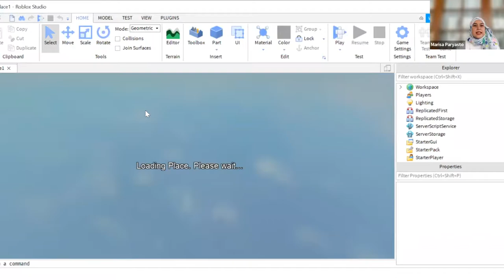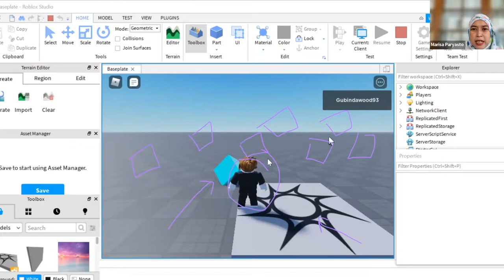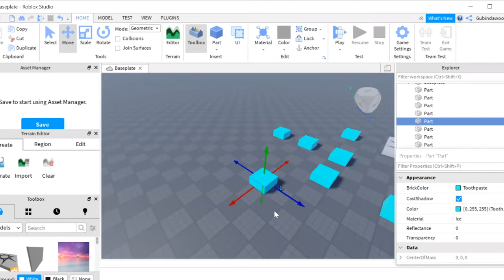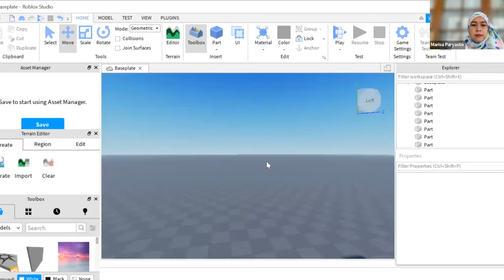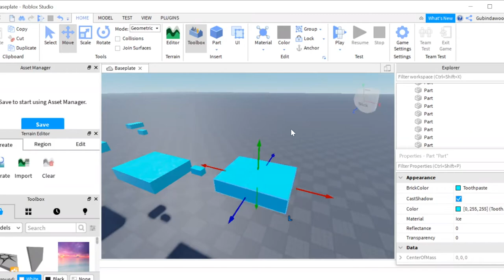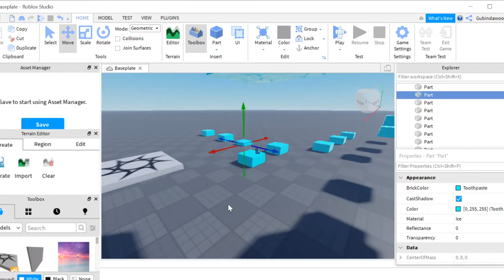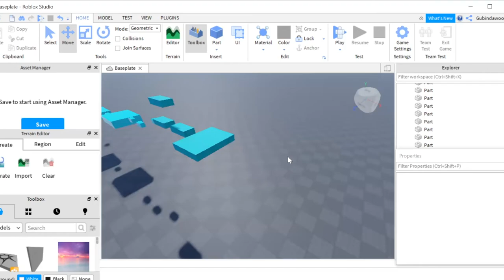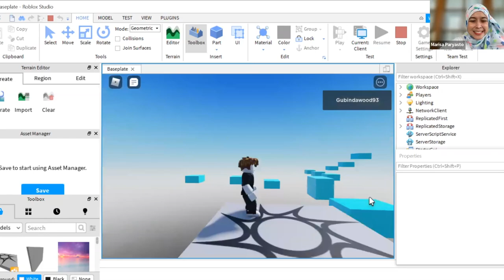ProCodeCG Coding Camp End 2021 - Roblox Programming - Day #1 - 27 Dec 2021